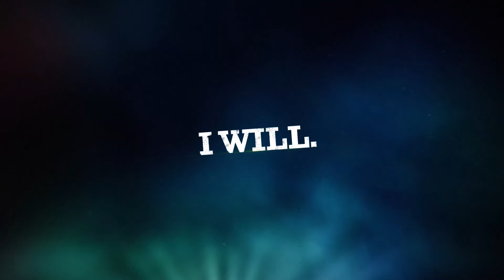Under Armour - ClutchFit Soccer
160over90 is a branding and creative services agency with offices in Philadelphia, PA, Newport Beach, CA, and Gainesville, FL. We work alongside companies to help tackle their business and marketing challenges. Our expertise lies in the areas of branding, design, advertising, interactive, public relations and brand engagement, videography, and photography. 160over90's client roster includes Nike, Under Armour, American Eagle Outfitters, Ferrari North America, the Philadelphia Eagles, Miami Dolphins, Los Angeles Angels, UCLA, Duke, Notre Dame and the University of Florida.